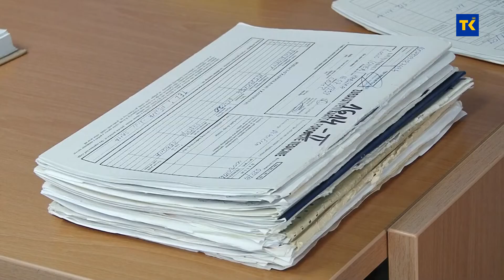EKSPOZE PREMIJERA TK - PRIORITETI VLADE TK 31 01 2021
Nova Vlada Tuzlanskog kantona kao prioritete i pravce kojima će ona upravljati izdvajaju poljoprivredu, zdravstvo i obrazovanje kazao je premijer Kadrija Hodžić. Smatra da je to jako bitno za budućnost građana njihova s obzirom na vrijeme u kojem se nalazimo i da sve zavisi od panemije korona visa kako će se ona dalje širiti. Prioritet su mu svi građani Tk.